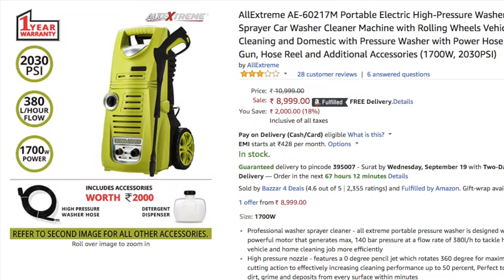All Extreme Car Washer - Hyundai Elite I20 Asta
Mr. Hiren Chaudhari
Samsung Galaxy S7 Edge Videography

AllExtreme AE-60217M Portable Electric High-Pressure Washer Sprayer Car Washer Cleaner Machine with Rolling Wheels Vehicle Cleaning and Domestic with Pressure Washer with Power Hose Nozzle Gun, Hose Reel and Additional Accessories (1700W, 2030PSI)

My Review:
Good Washer, Value for money, Consume less Electricity and Saves water.
I washed my car in just 20 min.

Thanks to All Extreme High Pressure Washer.